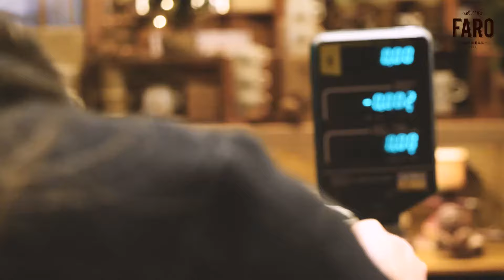Les Brûleries FARO vous souhaitent un joyeux temps des fêtes !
Les Brûleries FARO vous souhaitent un joyeux temps des fêtes ! Profitez de la vie et de votre famille autour d'un bon café !